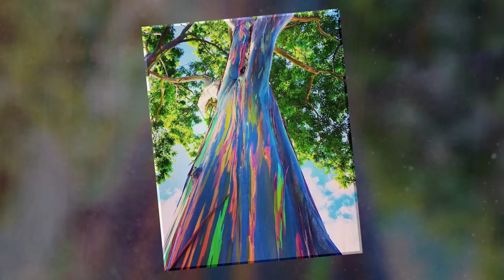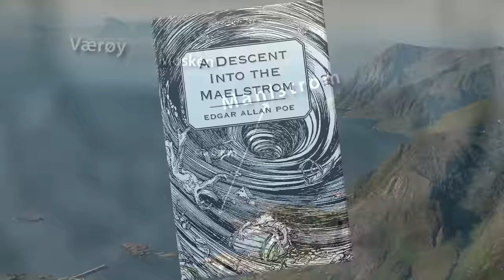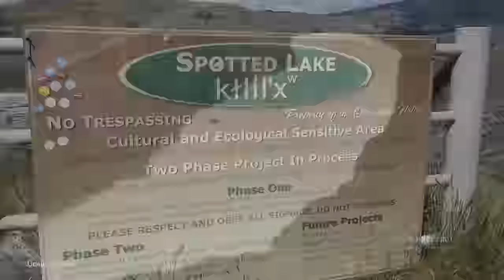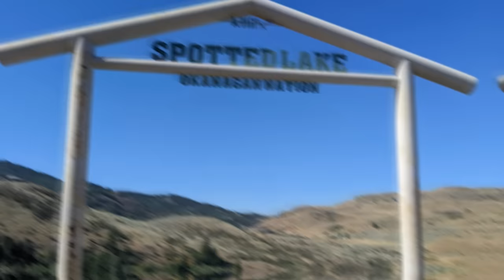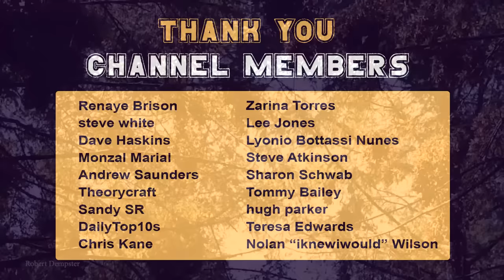TOP 15 UNBELIEVABLE Natural Phenomena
Our world is full of mysteries and strange phenomena that cannot be explained, even by the most knowledgeable scientists. From strange geological oddities, to unusual animal behaviors, join us as we count down the top 15 craziest natural phenomena.